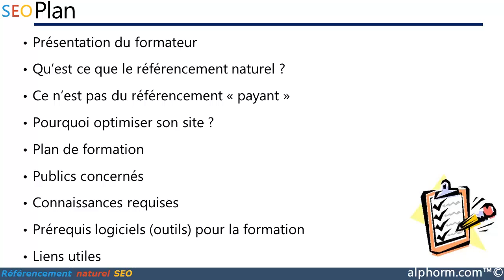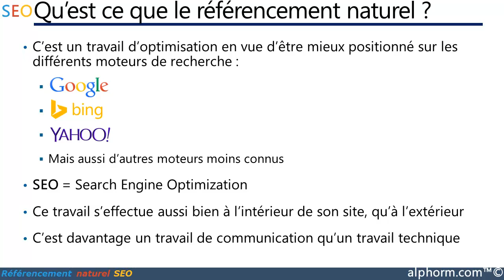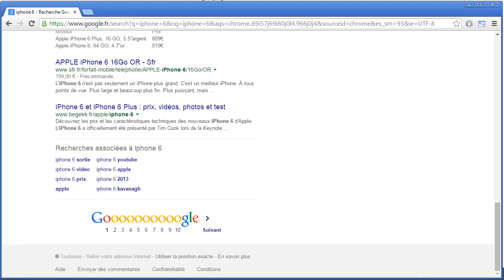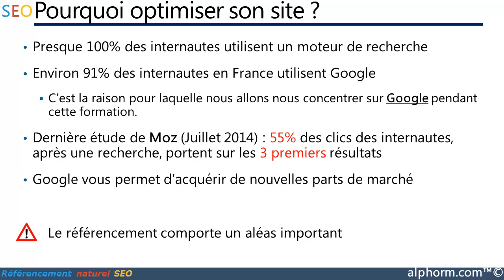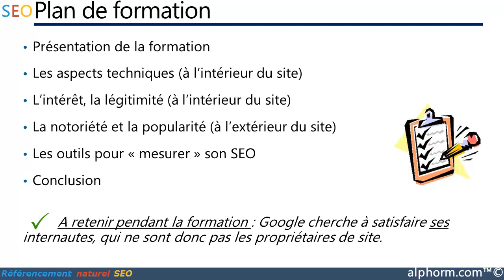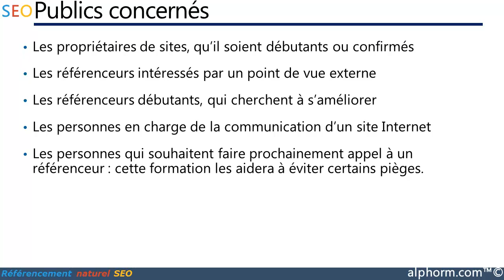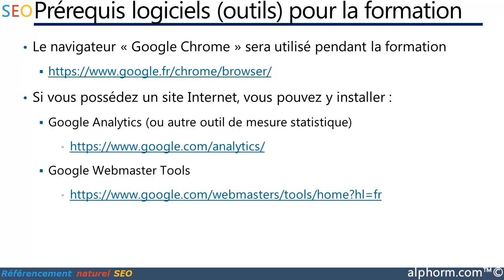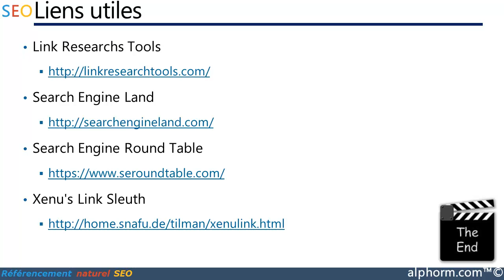alphorm.com | Présentation de la formation Référencement naturel SEO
Cette vidéo/tutorial fait partie de la formation Référencement naturel SEO,réalisée par

Voici le plan de cette vidéo/tutorial:

Présentation du formateur
Qu’est ce que le référencement naturel ?
Ce n’est pas du référencement « payant »
Pourquoi optimiser son site ?
Plan de formation
Publics concernés
Connaissances requises
Prérequis logiciels (outils) pour la formation
Liens utiles

Bonne formation!